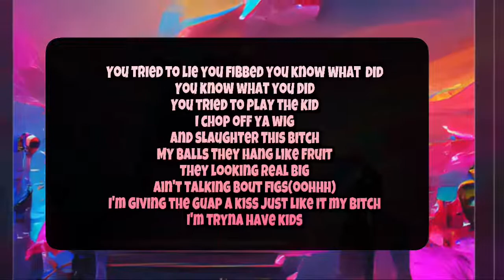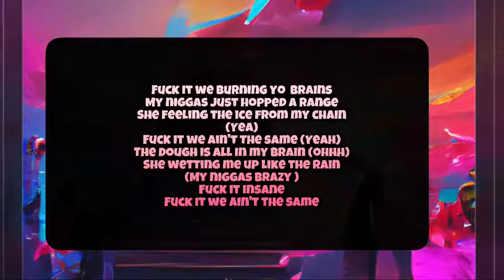Trick Lee- Fuckit Lyric Video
You can stream on Apple Music,Spotify Etc